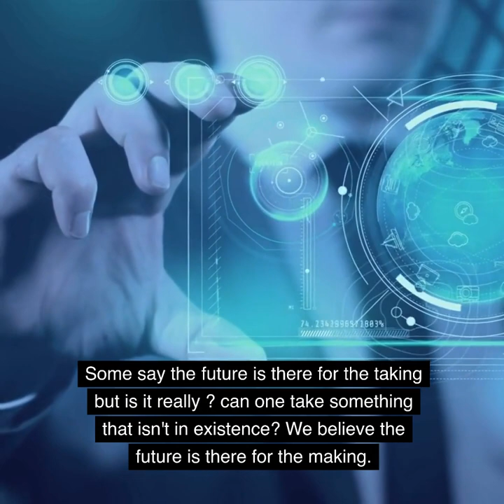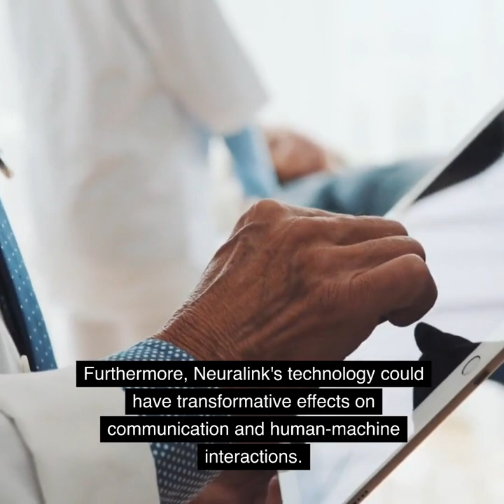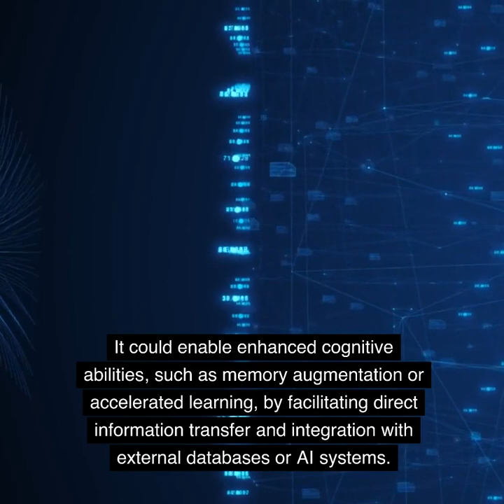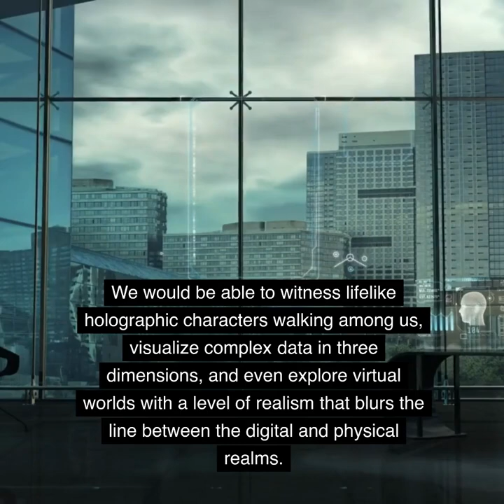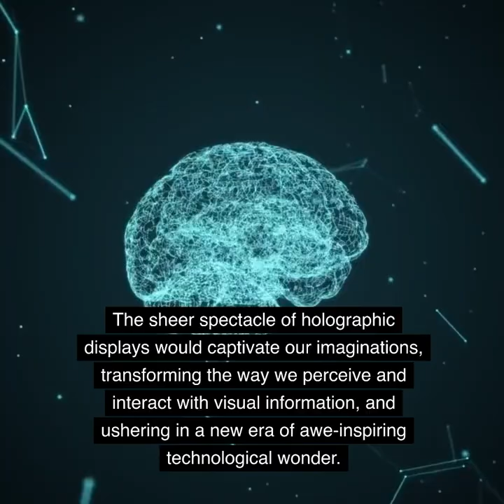Artificial Intelligence Predicts Future Technology Will Save Humanity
@epicsofcupid400 Hello, Friends today we take an intensive dive into Brain-computer interface and Holographic  Technology. A brain–computer interface (BCI), sometimes called a brain–machine interface (BMI) or smartbrain, is a direct communication pathway between the brain's electrical activity and an external device, most commonly a computer or robotic limb. BCIs are often directed at researching, mapping, assisting, augmenting, or repairing human cognitive or sensory-motor functions. They are often conceptualized as a human–machine interface that skips the intermediary component of the physical movement of body parts, although they also raise the possibility of the erasure of the discreteness of brain and machine.

       Additionally, Holography is a photographic technique that records the light scattered from an object, and then presents it as three-dimensional.
Holograms of varying forms have appeared over the years, including transmission holograms, which allow light to be shined through them and the image to be viewed from the side, and rainbow holograms, like those used on credit cards and driver’s licenses for increased security.

     The development of hologram technology began in 1962, when Yuri Denisyuk, of the Soviet Union, and Emmett Leith and Juris Upatnieks, at the University of Michigan, developed innovative laser programs that recorded objects in 3D. They recorded on silver halide photographic emulsions at the time, but the clarity of the objects was far from perfect. But new methods have improved holograms over time. The future will be very interesting and exciting as Humans continue to innovate and expand their knowledge in these break through technologies.